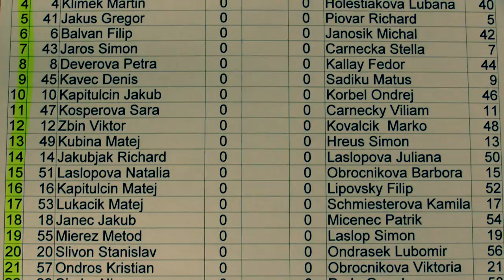1.28. Matúš Belan - Ondrej Ševčík 1:0